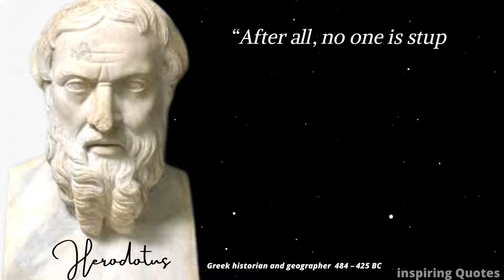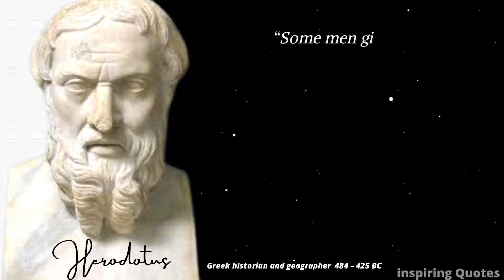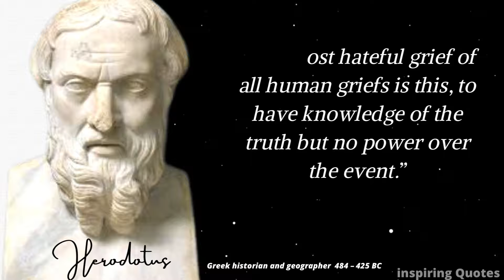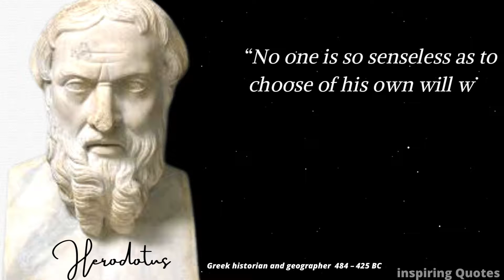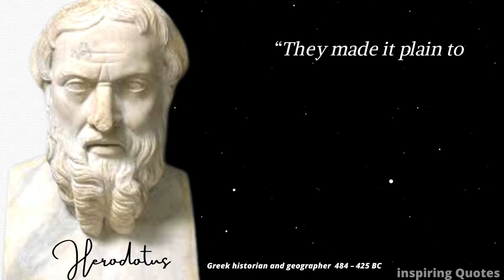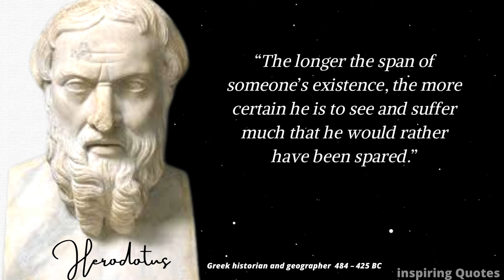Herodotus Quotes which are better to be known when young to not Regret in old Age,@quotes_official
Herodotus Quotes  which are better to be known when young to not Regret in old Age,‎@Quotes

Herodotus   was an ancient Greek historian and geographer from the Greek city of Halicarnassus, part of the Persian Empire (now Bodrum, Turkey). He is known for having written the Histories – a detailed account of the Greco-Persian Wars. Herodotus was the first writer to perform systematic investigation of historical events. He is referred to as "The Father of History", a title conferred on him by the ancient Roman orator Cicero.

We hope you enjoyed Herodotus quotes and our video with Herodotus in general,a lot of time and effort was invested in it.